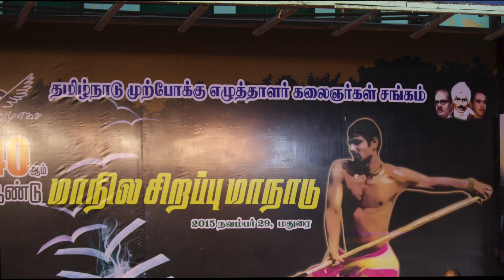nanguram .com thiruvudaiyan song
தமுஏகச மாநாட்டில் தோழர்  திருவுடையான் பாடல்